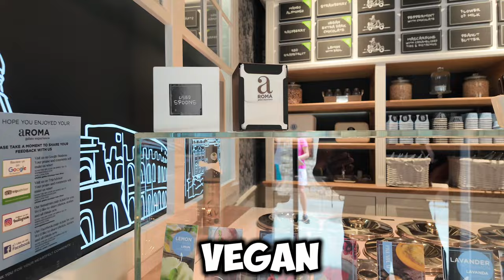Croatian Farewell: Delicious Food and Fun on Our Final Day.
Join us as we say farewell to Croatia with a day filled with delicious food, gelato, pizza, and sightseeing. Follow along on our last day adventure and discover the top-rated places to visit in this beautiful country.

Camera used in this video DJI Osmo3